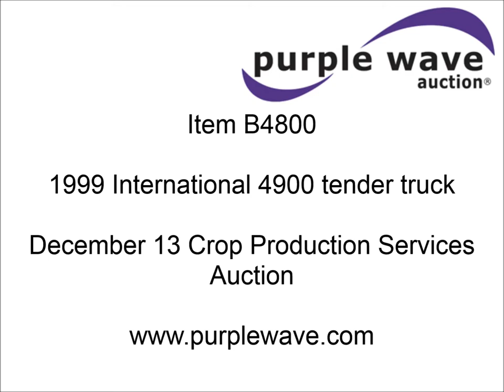1999 International 4900 tender truck for sale | sold at auction December 13, 2013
SOLD! Crop Production Services Auction

1999 International 4900 tender truck
181,505 miles on odometer
9,180 hours on meter
International B250 8.7L L6 diesel engine
250 HP
Engine Family DT530E
Serial B30387C1
Recent engine work
Spicer seven speed manual transmission
AC and heat
Tilt
Cruise
AM/FM/cassette
Air suspension seat
Four compartment tender bed
Horizontal folding auger
8" auger
Hydraulic controls
Rollover locking tarp
Front and rear ladder
Rear hitch
PTO
Wet kit
Spring suspension
236" wheelbase
295/75R22.5 tires
Recent engine work
Maintenance records available
Top left rear leaf spring broken
Unit# 40105

It was located in Lake Odessa, MI, and we sold it to the highest bidder for $13,200.